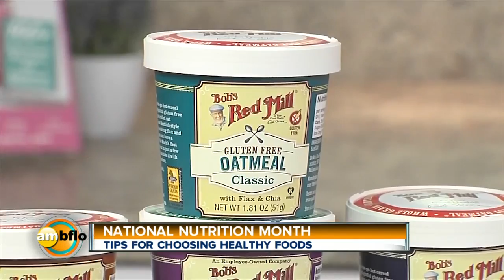National Nutrition Month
Tips for choosing healthy foods